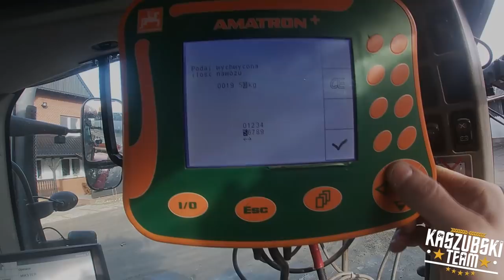Pierwszy we wsi?! 🔥Nawozy 2022 GR.Marciński🔥Case w błocie?!🔥 Wiosna 2022🔥Case 🔥 Zetor 🔥 Amazone🔥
Siemanko jak widać  ruszyliśmy z pracami 😎😀 siarka rozsiana teraz czekamy na 1 marca 🔥🤗
SPRZĘT🔥
🔥LUMIX FZ300 🔥
Muzyka nie jest moim wykonaniem i nie roszczę sobie jej praw autorskich,film ma charakter edukacyjny!
✅Jeśli się podoba to✅
▶️zostaw łapkę▶️
▶️Komentarz▶️
 ▶️udostępnij▶️